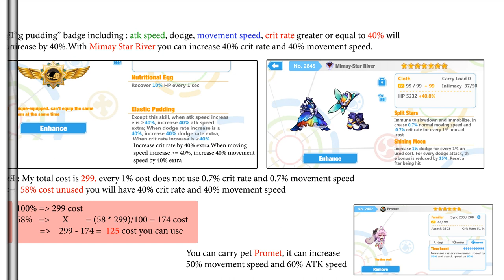[Guns Girl Honkai Gakuen] How to build Ice-Cream Set version 5.6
Song :  Yasuha. - Monochrome (without you) feat. Hatsune Miku　【初音ミク】モノクローム【オリジナル曲】